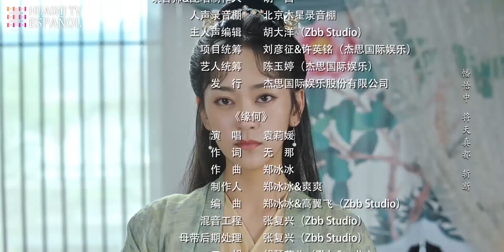[SUB ESPAÑOL] Emperatriz Trágica: Reencarnación y Venganza EP17 | What's Wrong with My Princess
Emperatriz Trágica: Reencarnación y Venganza | 皇妃为何那样 | What's wrong with my princess

¡Renacimiento, Venganza, Amor! ¡Empieza a emitirse hoy! 🗡

Sinopsis:
La General Murong Qiuyu estaba enamorada del segundo príncipe Li Mo y lo ayudó a tomar el trono. Sin embargo, fue traicionada y asesinada por Li Mo y su hermana Murong Xiner. Después de renacer, Qiuyu se encontró de nuevo en la noche de su boda con el séptimo príncipe, Li Jian. Qiuyu decidió unirse a las fuerzas de Li Jian, rival de Li Mo, para asegurarse de que Murong Xiner y Li Mo enfrenten el castigo que merecen...

Episodios: 32

Géneros: Romance, Drama

Subtítulos: Español [CC]

Idiomas de audio: Chino

Director: Tang Wanli

Protagonistas:
Wu Mingjingi como Murong Qiuyu
Chang Bin como Li Jian
Mu Leen como Murong Xiner
Li Shiyao como Li Mo